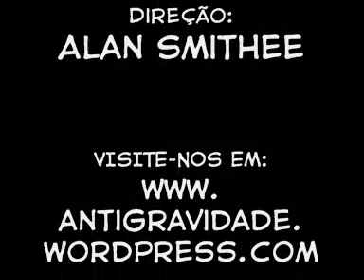ANTIPROGRAMA 06: Vingadores, Batman, Homem-Aranha, X-Men! Heróis nos Quadrinhos e no Cinema!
Mais uma semana, mais um Antiprograma! Desta vez discutimos alguns dos bons (e maus) gibis lançados, nossos heróis favoritos e suas versões para o cinema. Clássicos para apressadinhos! Os vampiros de Guillermo del Toro! Os nerds dominam Hollywood! A origem do Coringa... e por que o Batman não mata de uma vez o filho da #*#*@! A 50ª origem do Homem-Aranha! Retro DC! O papel dos gibis da Marvel e da DC! A Liga da Justiça no buraco! O trailer de Conan! E muitas outras nerdices e abobrinhas!

Acompanhe Maurício Muniz, Marcelo Fernandes, Gustavo Daher e Alvaro Omine em mais uma seção de nerdice bem-humorada. Mas vale lembrar que o Antiprograma é indicado para maiores de 18 anos (ou seja: palavrões correm soltos!).